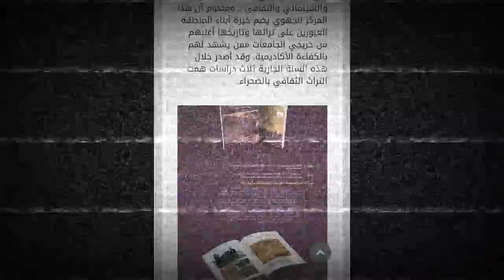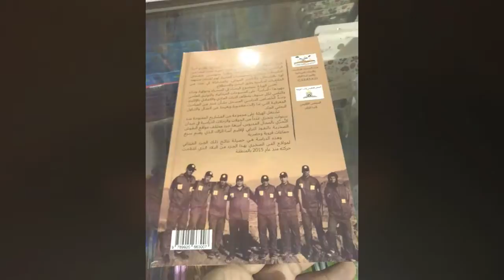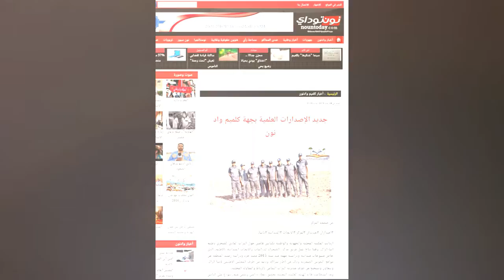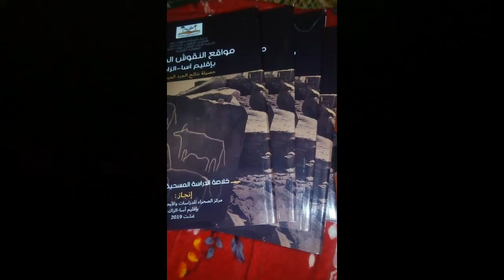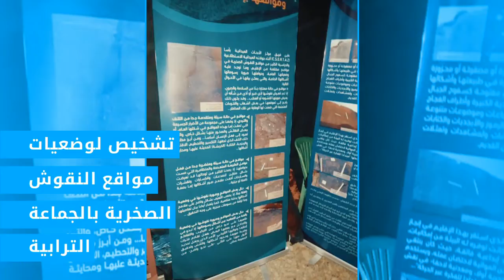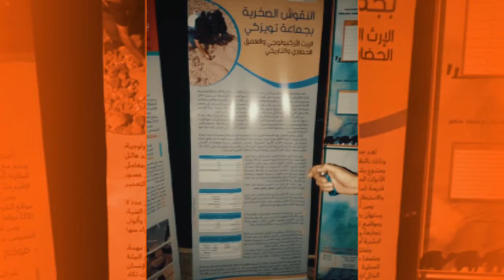مشاركة مركز الصحراء للدراسات و الأبحاث الميدانية بأسا في المهرجان الدولي للرحل بالتويزكي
لمحة موجزة عن المركز و أهدافه بالإضافة إلى مشاركته المتميزة خلال النسخة الثانية من المهرجان الدولي للرحل 2019 بالجماعة الترابية للتويزكي.
La participation du centre sahara des études et des recherches sur terrain à Assa à la 2ème édition du festival des nomades à la commune territorial de Touizgui 2019.